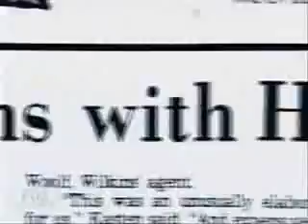ドミニク ウィルキンス（ヒューマンハイライトフィルム）5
ドミニク ウィルキンス（ヒューマンハイライトフィルム）
NBA　スーパープレー　バスケットボール
ドミニク・ウィルキンス
Jacques Dominique Wilkins
多米尼克·威尔金斯
도미니크 윌킨스